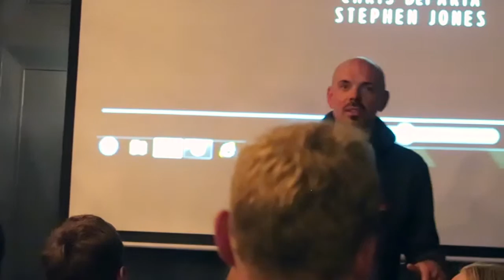WATCHED GRAVITY WITH RACHEL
Rachel invited me to a screening of Gravity at a pub, never watched it and this was the perfect time to. It was great seeing her again and the film was so deep.